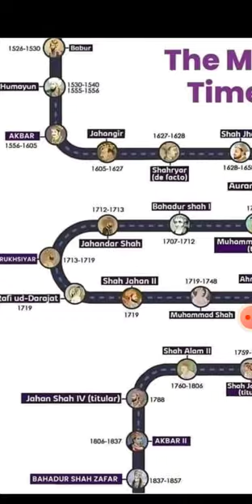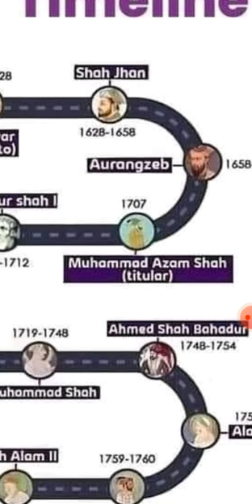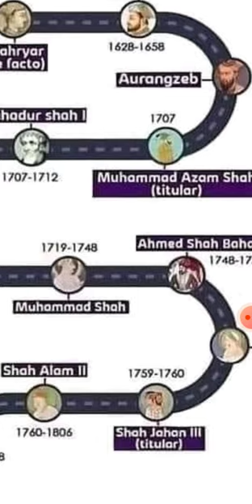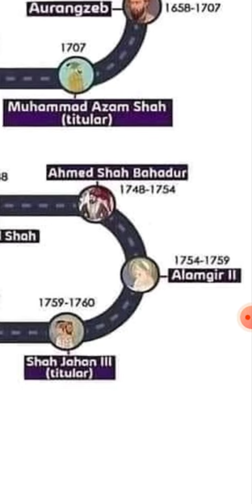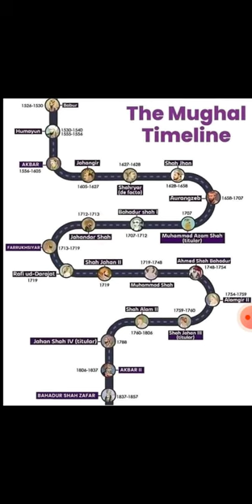The Mughal Empire || Babur to Bahadur Shah Zafar || Complete Urdu/Hindi History of Mughals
Dear Viewers,
The Mughal Empire, Mogul or Moghul Empire, was an early modern empire in South Asia. For some two centuries, the empire stretched from the outer fringes of the Indus basin in the west, northern Afghanistan .
In This Video we tell you about the Complete History of Mughals Rulers from Zahirudin Babur to Bahadur Shah Zafar.
Mughlia Saltanat Ki Tareekh - History Of Mughlia Saltanat - History FounderThe Mughal Empire, or Mogul Empire, self-designated as Gurkani, was an early-modern empire that controlled much of South Asia between the 16th and 19th centuries.
1st six Mughal rulars of India.
Babur (AD 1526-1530) First Mughal emperor Babur.
Babur, born Zahīr ud-Dīn Muhammad, was the founder of the Mughal Empire and first Emperor of the Mughal dynasty in the Indian subcontinent. He was a descendant of Timur and Genghis Khan through his father and mother respectively.
Humayun (AD 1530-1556) Second Mughal emperor Humayun.
Nasir-ud-Din Muḥammad, better known by his regnal name, Humayun, was the second emperor of the Mughal Empire, who ruled over territory in what is now Afghanistan, Pakistan, Northern India, and Bangladesh from 1530 to 1540 and again from 1555 to 1556.
Akbar (AD 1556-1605) Third Mughal emperor Akbar.
Abu'l-Fath Jalal-ud-din Muhammad Akbar, popularly known as Akbar the Great, and also as Akbar I, was the third Mughal emperor, who reigned from 1556 to 1605. Akbar succeeded his father, Humayun, under a regent, Bairam Khan, who helped the young emperor expand and consolidate Mughal domains in India.
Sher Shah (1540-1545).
Sher Shah Suri, born Farīd Khān, referred to as Sher Khan in the scholarly literature, popularly known also as Hazrat-i-Ala, was the founder of the Suri Empire in India, with its capital in Sasaram in modern-day Bihar. He introduced the currency of rupee.
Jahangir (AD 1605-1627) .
Nur-ud-din Muhammad Salim, known by his imperial name Jahangir, was the fourth Mughal Emperor, who ruled from 1605 until his death in 1627. His imperial name means 'conqueror of the world', 'world-conqueror' or 'world-seizer'.
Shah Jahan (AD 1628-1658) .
Shahab-ud-din Muhammad Khurram, better known by his regnal name, Shah Jahan, was the fifth Mughal emperor and reigned from 1628 to 1658. Under his reign, the Mughal Empire reached the peak of its cultural glory. Although an able military commander, Shah Jahan is best remembered for his architectural achievements.
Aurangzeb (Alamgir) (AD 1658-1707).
Muhi-ud-Din Muhammad, commonly known by the sobriquet Aurangzeb or by his regnal title Alamgir, was the sixth Mughal emperor, who ruled over almost the entire Indian subcontinent for a period of 49 years.
the decline of the Mughal Empire.
The Mughal Empire began to decline in the 18th century, during the reign of Muḥammad Shah (1719–48). Much of its territory fell under the control of the Marathas and then the British. The last Mughal emperor, Bahādur Shah II (1837–57), was exiled by the British after his involvement with the Indian Mutiny of 1857–58.

The Mughal (or Mogul) Empire ruled most of India (🇮🇳) and Pakistan (🇵🇰) in the 16th and 17th centuries.

It consolidated Islam in South Asia, and spread Muslim (and particularly Persian) arts and culture as well as the faith.

A more successful invasion came at the end of the 12th century. This eventually led to the formation of the Delhi Sultanate.
A later Muslim invasion in 1398 devastated the city of Delhi.